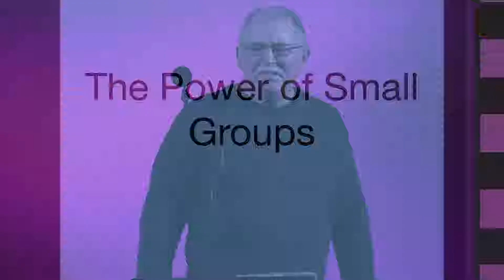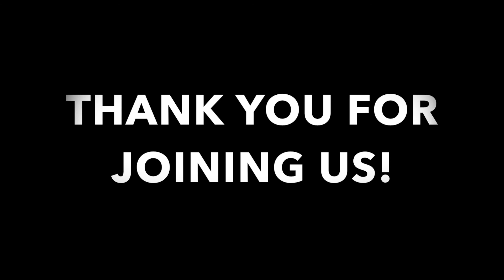'The Power of Small Groups." 1-6-2019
A Church with Small groups or of Small Groups.  1 Timothy 4:16 Deacon Mike Cook delivers his sermon this Sunday talking about small groups.